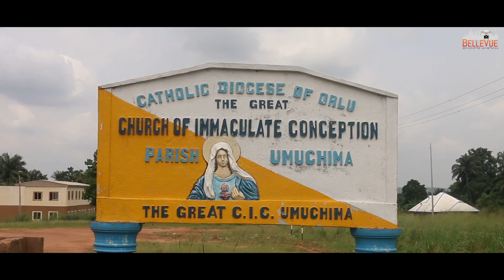Late Mrs Amuka's Burial, Imo state, Nigeria with drone shots , aerial video